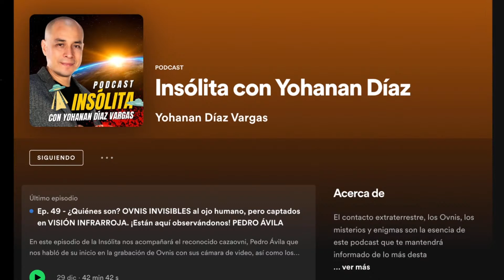INCREÍBLE I 2023 un año de GRAN CONEXIÓN con el MUNDO ESPIRITUAL y SERES ESTELARES: LUIS SÁNCHEZ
📌 DALE SEGUIMIENTO A LA Insólita

⭕️ TRANSMITIDO EL JUEVES 29 DICIEMBRE 2022 A LAS 21:00 HORAS ⭕️